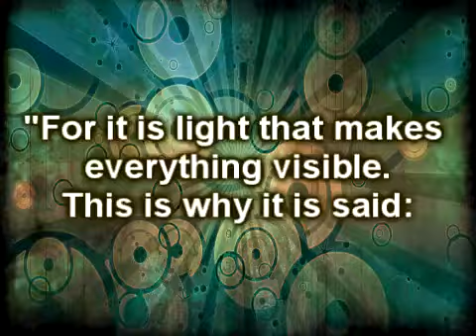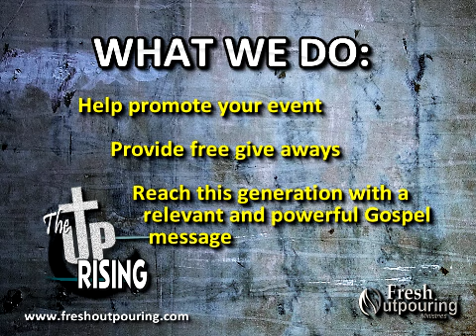The Up Rising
The Up Rising youth & young adult rallies are an outreach ministry of Evangelist Dwayne Harris from Fresh Outpouring Ministries. They partner with various ministries to help advance the message of Christ and to reach this generation with a relevant and powerful Gospel message.